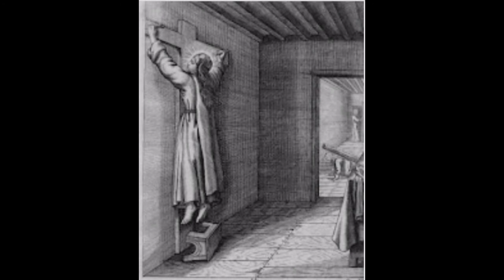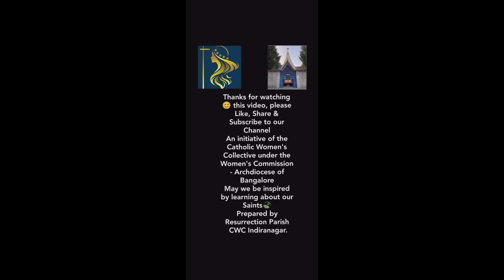Life of St. Rose of Lima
DAY 17, SERIES OF STORIES OF WOMEN SAINT